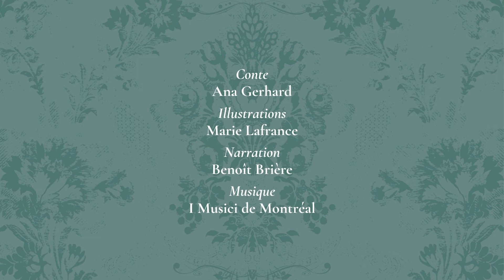Curieux comme un petit chat ! - Franz Schubert | Conte pour enfant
Découvrez "Curieux comme un petit chat - Franz Schubert", une nouveauté de la collection Petites histoires de grands compositeurs par Ana Gerhard